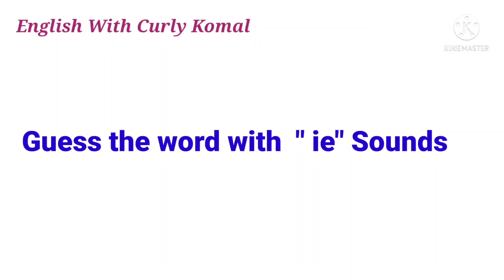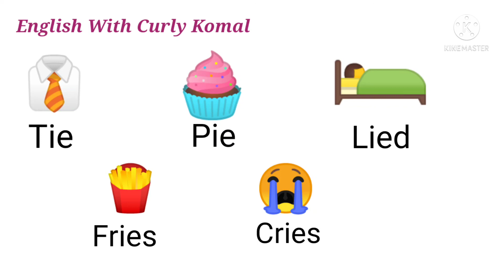VOWEL DIAGRAH" ie" WORDS | BLENDING OF "ie " WORDS| "ie" PHONICS SOUNDS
Hello Learners,
You will learn & Identify " ie," sound words.

English With Curly Komal ❤️